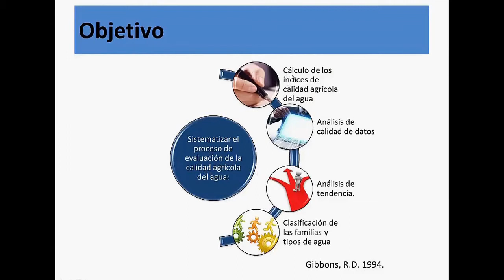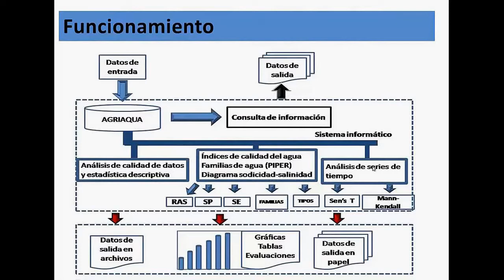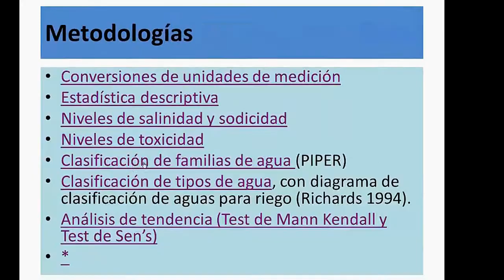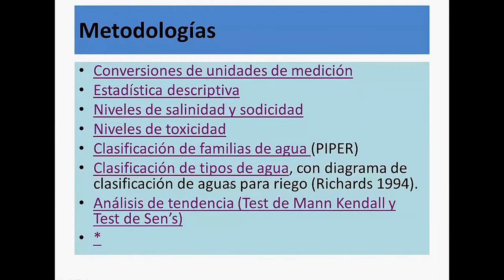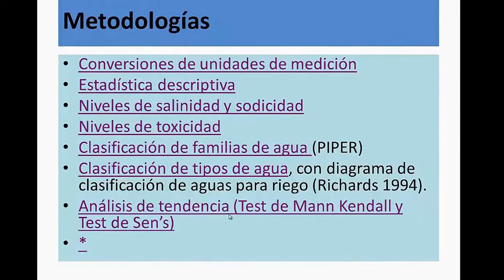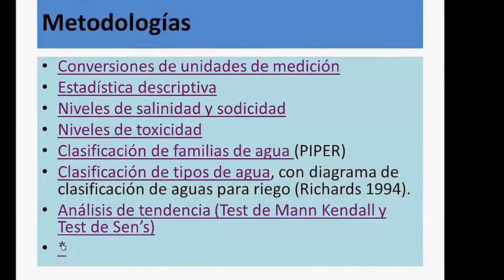AGRIWATER, un software para evaluar la calidad agrícola del agua de riego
Agriwater es un software que sirve para evaluar la calidad agrícola del agua de riego y así evitar el daño a los cultivos y al suelo.